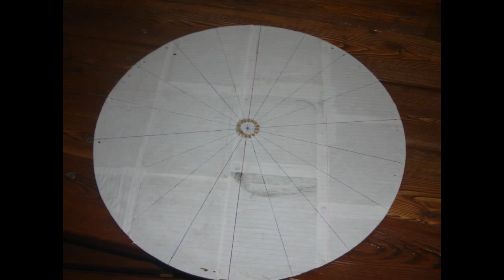Vertical axis Wind Turbine Вертикальный ветрогенератор